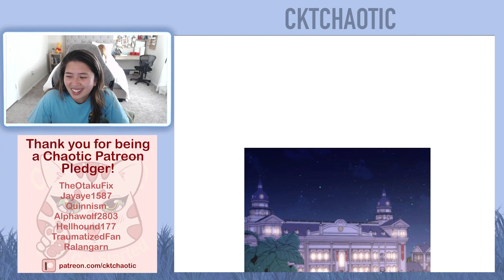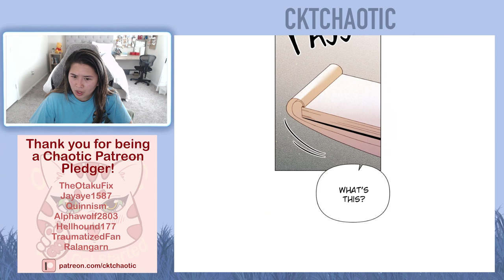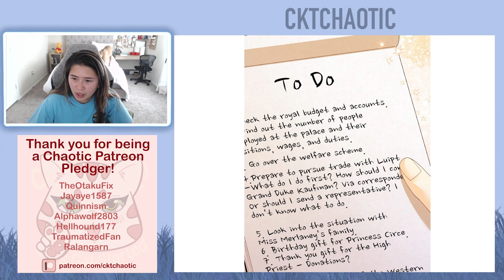The Remarried Empress - Chapter 135 (Eng) - Drama Webtoon